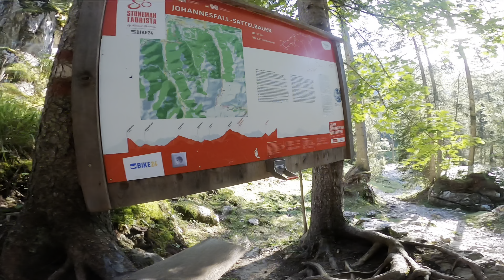Stoneman Taurista 2023 Day 2